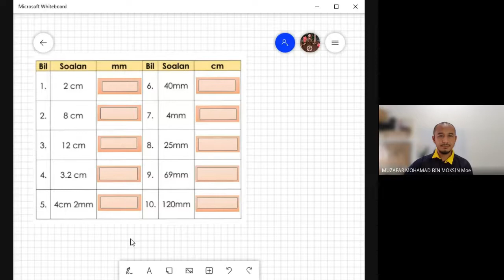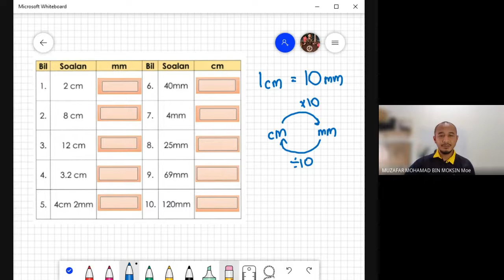MATEMATIK SKKMJ TH4 TOPIK PANJANG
Menukarkan unit cm kepada mm dan sebaliknya